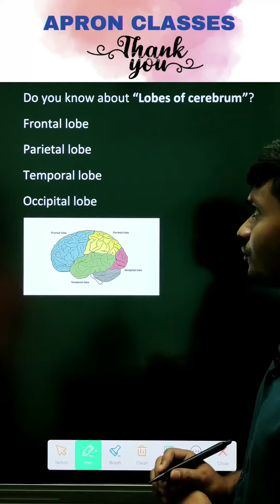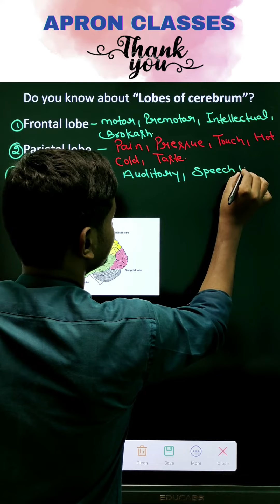Shorts on Brain|Fact and Motivation |About Cerebrum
RAVI SIR is known for her unique and simplified teaching to bring to students an easy and analytical methodology towards 🎯NEET.

About Cerebrum